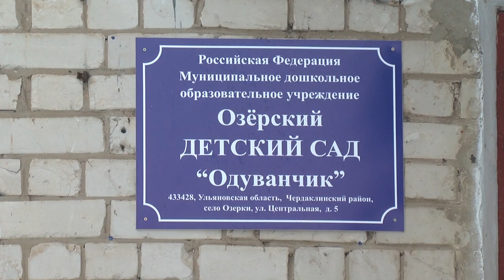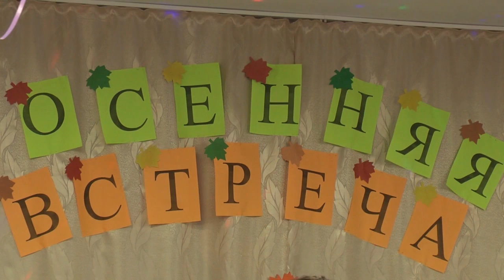Зима с новыми окнами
Детский сад в селе Озёрки уже давно считался одним из самых запущенных в Чердаклинском районе. Протекающая крыша и «дырявые» окна здания напоминали о себе после каждого дождя и шквалистого ветра.